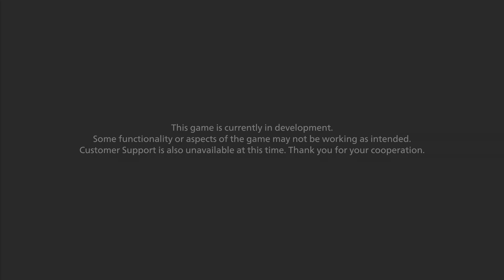Resident Evil Village Gold Edition: Demo (Third Person Mode)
Experience survival horror like never before in the eighth major installment in the storied Resident Evil franchise - Resident Evil Village. The Gold Edition includes:

- Resident Evil: Village game
- Winters' Expansion additional content
- Trauma Pack DLC
- Access to RE:VERSE online game

FEATURES
• Familiar Faces and New Foes – Chris Redfield has typically been a hero in the Resident Evil series, but his appearance in Resident Evil Village seemingly shrouds him in sinister motives. A host of new adversaries inhabiting the enigmatic village will relentlessly hunt Ethan and hinder his every move as he attempts to make sense of the new nightmare he finds himself in.
• A Living, Breathing Village – More than just a mysterious backdrop for the horrifying events that unfold in the game, the village is a character in its own right with mysteries for Ethan to uncover and terrors to escape from.